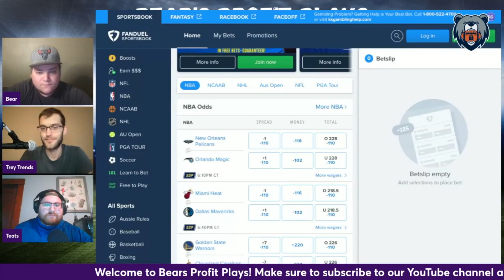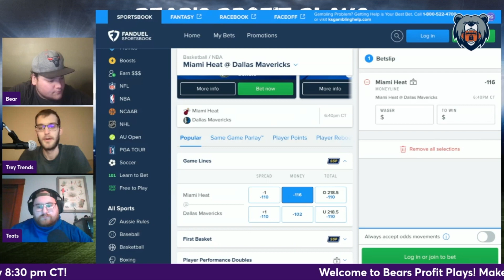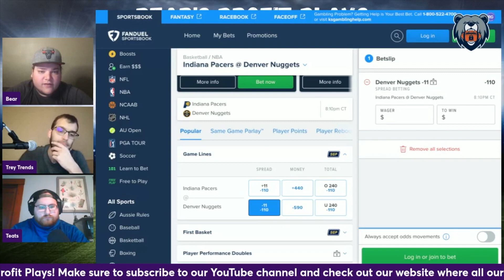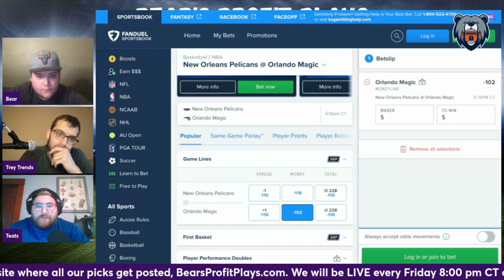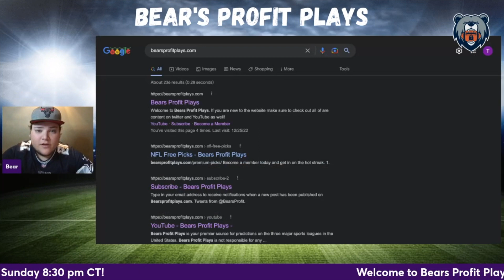Friday NBA Game Picks | Best NBA Picks Today | January 20th, 2023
Bear, Trey Trends and Teats give out their favorite NBA FREE Picks for the Friday January 20th, 2023 slate of games!

BearsProfitPlays.com